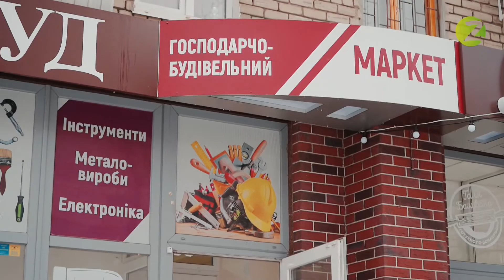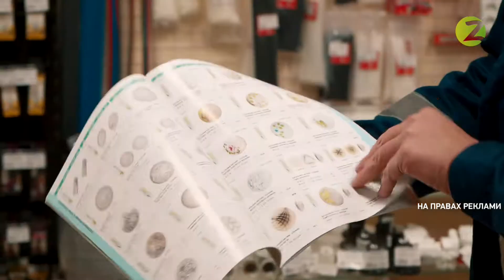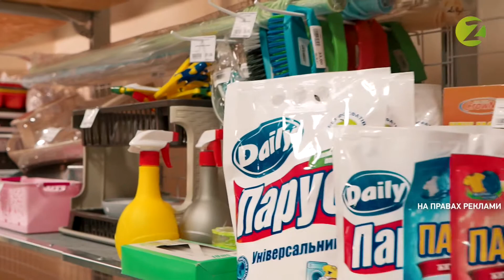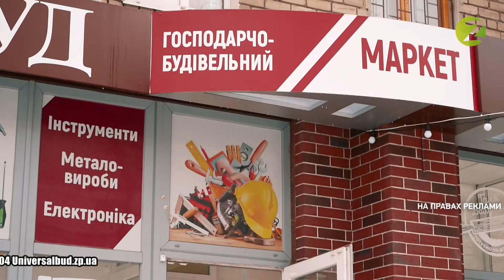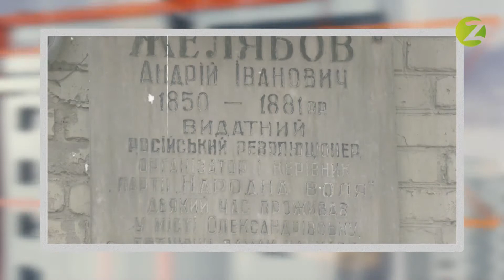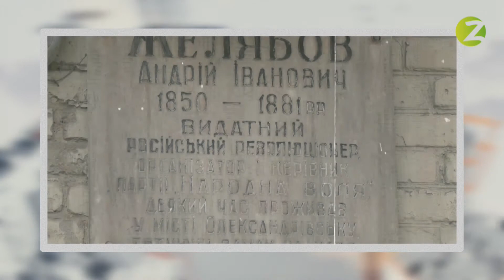Комунальна Варта - Сезон 3 - Випуск 47 - 10.02.2021